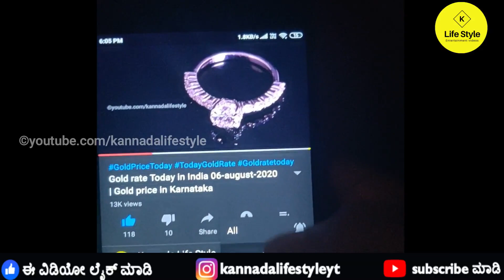Gold rate Today in India 17-08-2021 | Gold price in Karnataka | bangalore | Gold rate in kannada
Hi Viewers in this video explained about

1.petrol price per litre today in karnataka
2.diesel price per litre today in karnataka
3.Lpg Gas Price today in karnataka
4. silver rate today in karnataka
5.silver rate per 10 gram
6.silver rate per 100 gram
7.silver rate per kg gram
8. 24 carat gold rate in karnataka today
9.  24 carat gold rate per Gram
10. 24 carat gold rate per 10 gram
11. 22 carat gold rate in karnataka today
12. 22 carat gold rate per Gram
13.. 22 carat gold rate per 10 gram